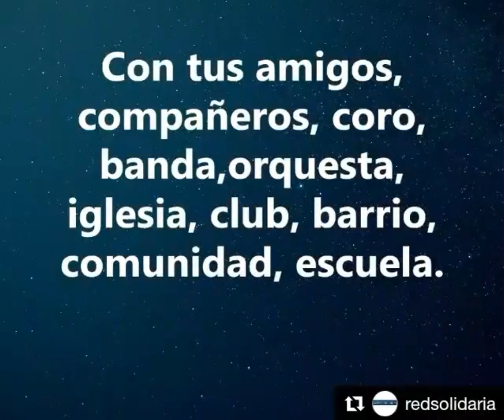Cantarán "Inconsciente Colectivo" en 500 localidades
Una iniciativa de Red Solidaria.